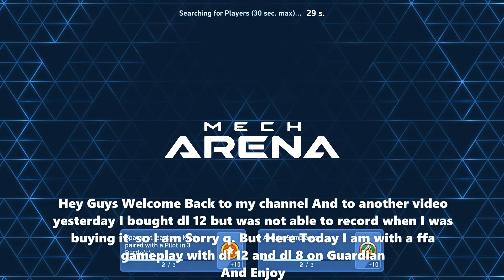Beast Weapon Unlocked| Mech Arena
I bought it before gear hub update.